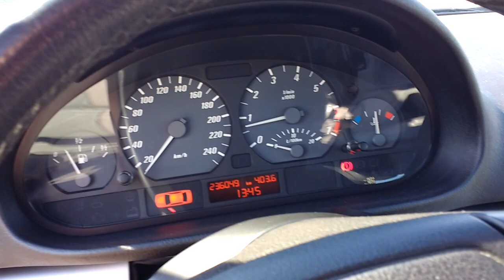BMW E46 328CI Topasblau 2000r SPRZEDANA !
BMW E46 328CI 2000r Topasblau